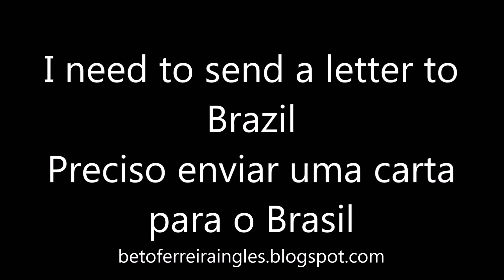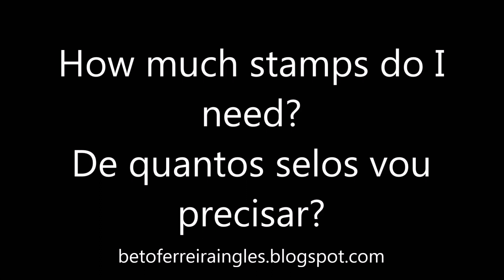6# Inglês Rápido - Cartas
Falando sobre correspondências em inglês.